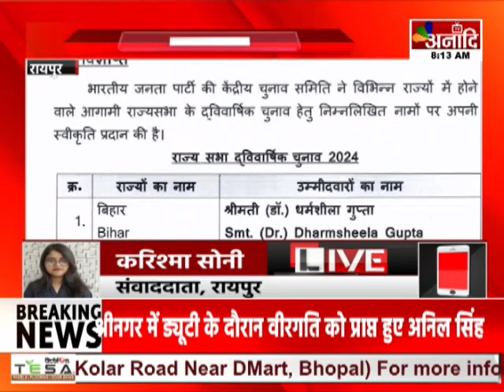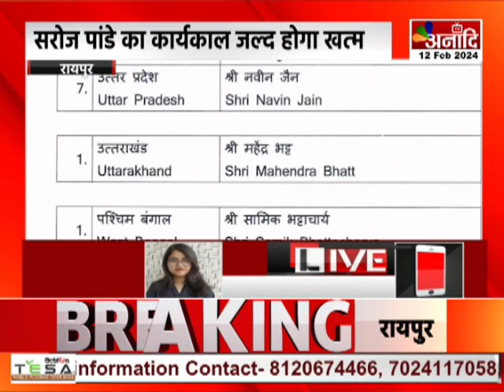Raipur : राज्यसभा सांसद कार्यकाल होगा समाप्त, सरोज पांडे का कार्यकाल जल्द होगा खत्म || Anaadi Tv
रायपुर:राज्यसभा सांसद कार्यकाल होगा समाप्त
सरोज पांडे का कार्यकाल जल्द होगा खत्म
राजा देवेंद्र प्रताप को बनाया राज्यसभा उम्मीदवार
BJP ने राजा देवेंद्र प्रताप को बनाया प्रत्याशी
राज परिवार के सदस्य और संघ में सक्रिय
27 फरवरी को होगी वोटिंग
सरोज पांडे का कार्यकाल अप्रैल में होगा खत्म

AIRTEL - 379